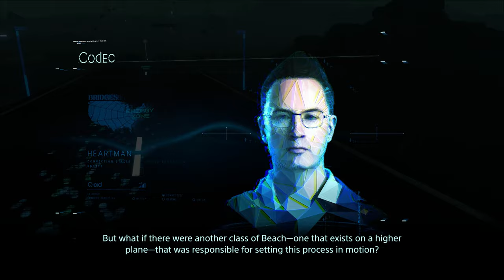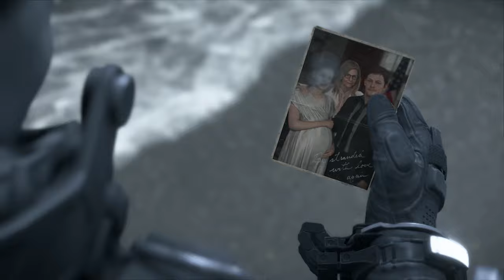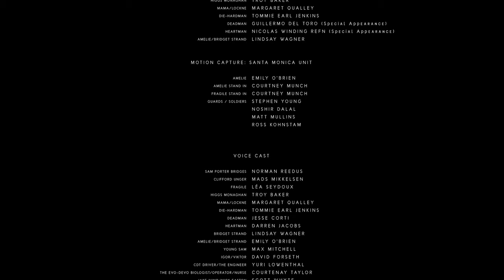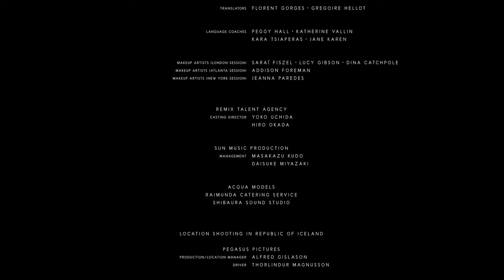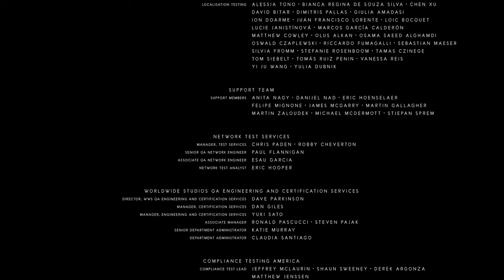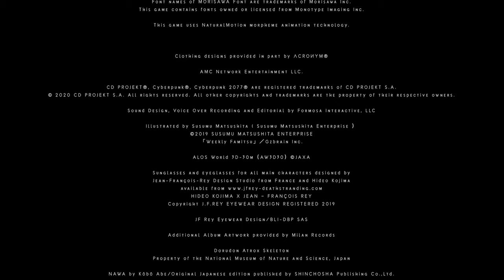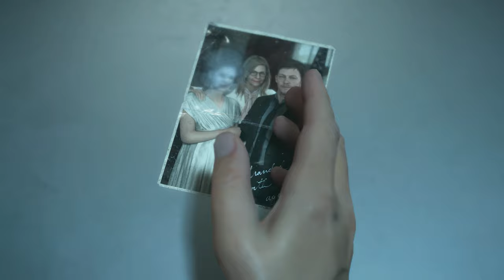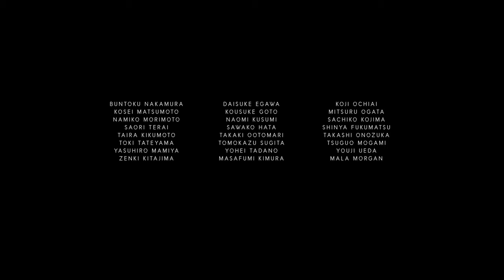Death Stranding Complete ending (no commentary)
The complete telling of the end of death stranding. This starts after most strands were already established with only 2 left.